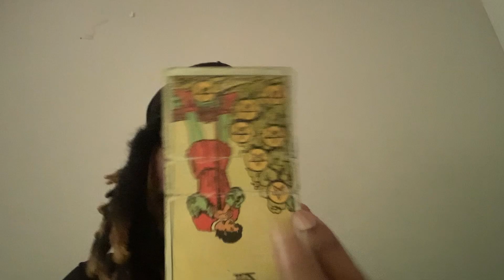Leo ♌︎ "Betrayal shifts our perspective, revealing truth."